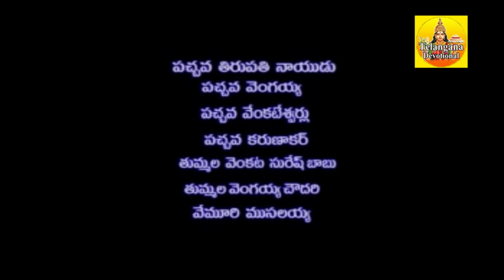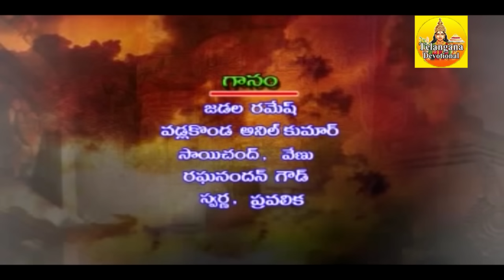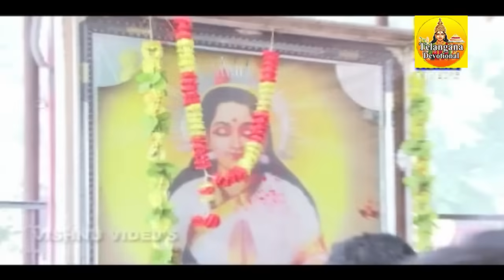Sri Vengamamba Full Charitra | Narrawada Vengamamba Charitra | Sri Vengamamba Songs | Devotional